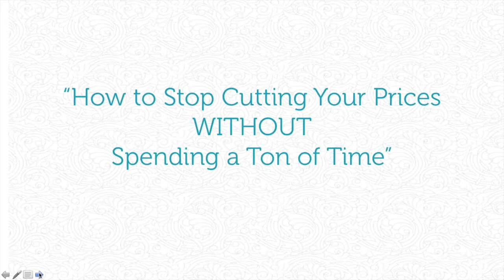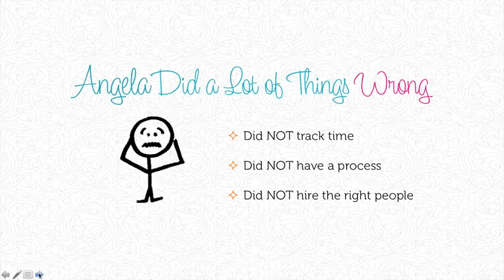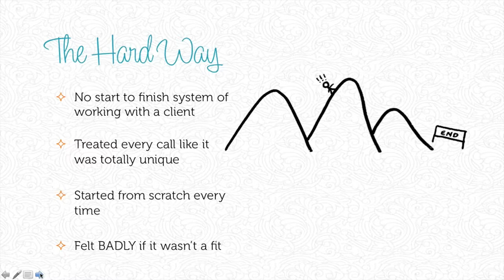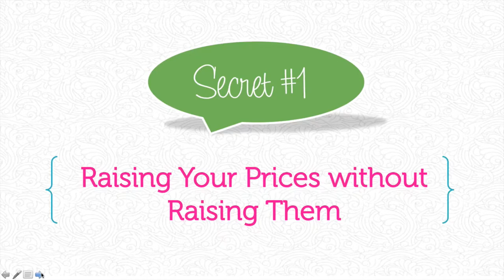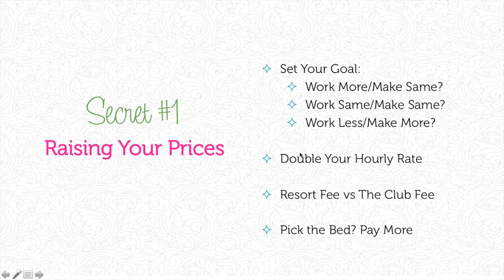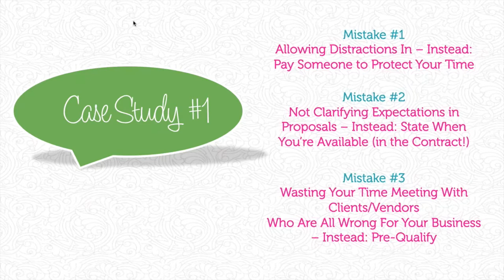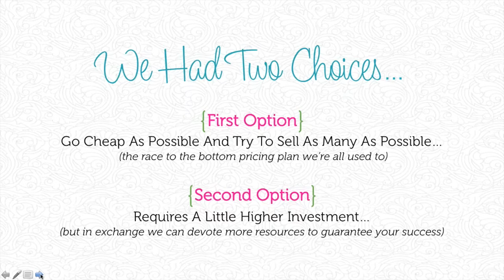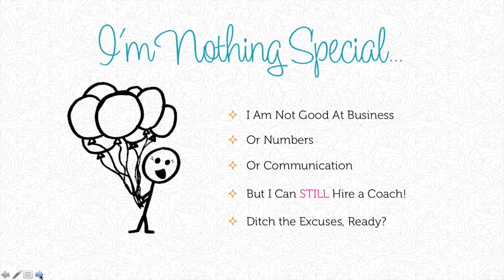The UIltimate Guide to Pricing: 3 Ways to Save Time & Make More Money